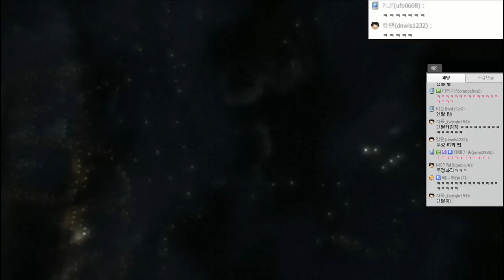[개복어] GTA5 131221 본즈멘탈팡